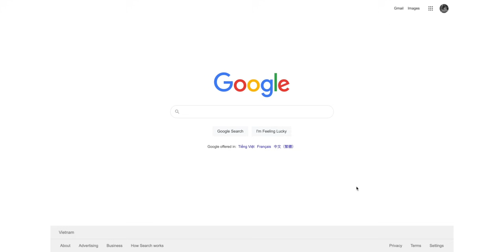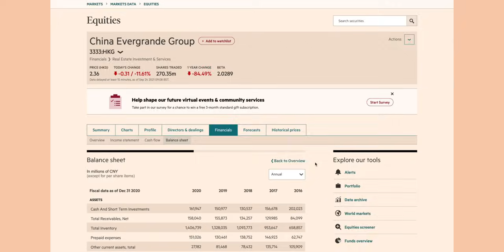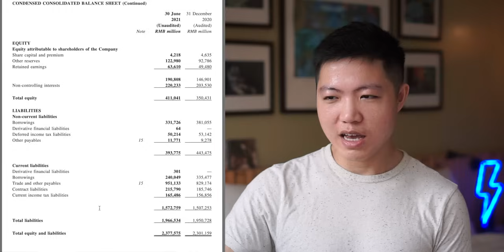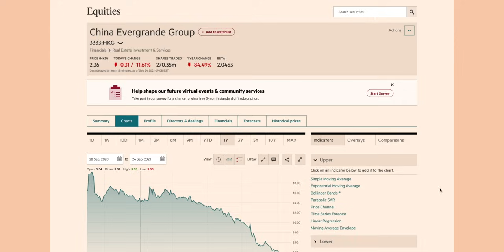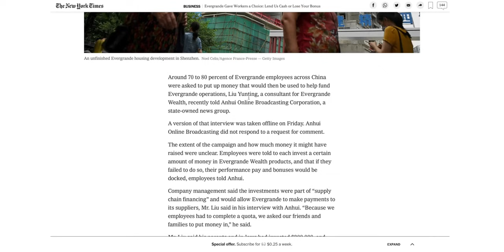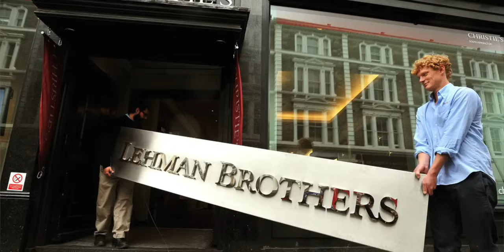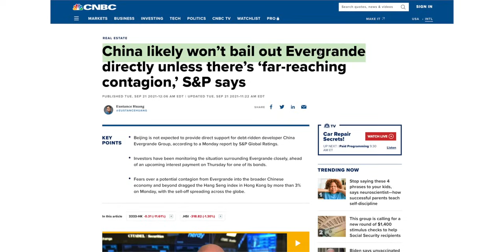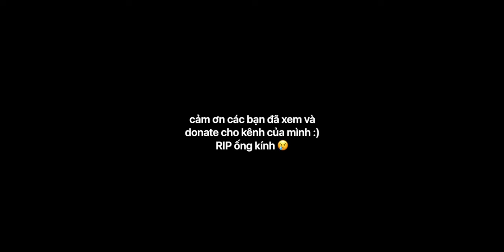EVERGRANDE: Giải Thích Đơn Giản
Evergrande là gì? Vì sao tự dưng nổi cộm lên mặt báo dạo gần đây? Tập đoàn này có khả năng vỡ nợ không? Nếu có, ảnh hưởng gì đến kinh tế thế giới và chính danh mục đầu tư của bạn? Đây có phải là một Lehman Brothers thứ 2 cấu thành khủng hoảng tài chính toàn cầu như vụ năm 2008? Bài học rút ra ở đây là gì với một nhà đầu tư cá nhân?

Tương tự vụ GameStop, sau khi đọc qua một vài mặt báo và xem một số clip trên tivi, mình vẫn thấy lượng thông tin truyền tải vừa chưa đầy đủ, vừa khó hiểu do dùng nhiều thuật ngữ tài chính phức tạp. Vì vậy, mình đã cho ra đời clip này với mục tiêu truyền tải thông tin ngắn gọn nhưng dễ hiểu nhất tới những người không biết gì về tài chính cũng có thể nắm được. Câu chuyện đã được gọt dũa bớt nhiều chi tiết không quá quan trọng để giữ cho mọi thứ đơn giản nhất có thể. Enjoy :)

00:00 Intro
01:03 Evergrande là gì?
03:20 The Three Red Lines
04:46 Về báo cáo tài chính
08:59 Trái phiếu
11:44 Phản ứng dây chuyền?
14:50 Evergrande có giống Lehman Brothers?
19:10 Cái kết của câu chuyện
20:55 Bài học